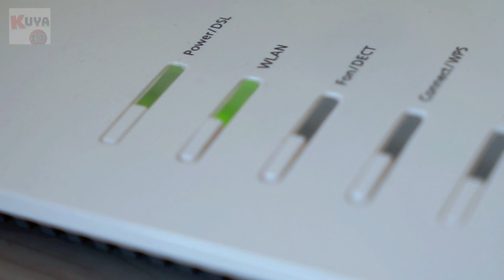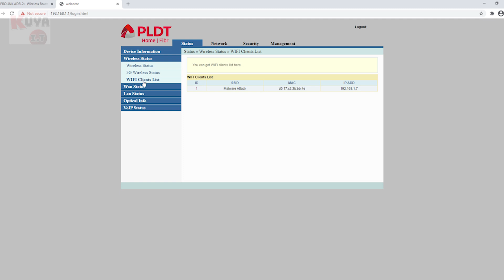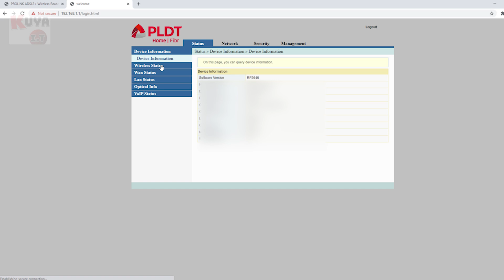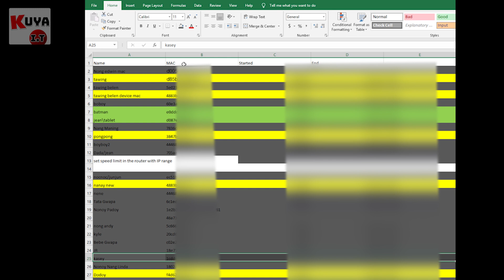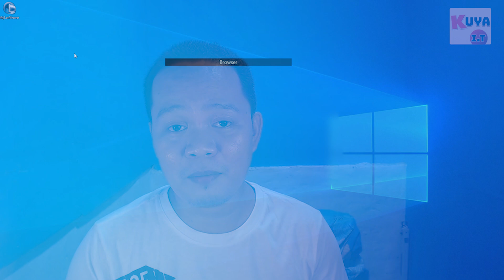PAANO MALALAMAN kung SINO, ANO AT ILAN ANG NAKA CONNECT SA WIFI MO? WHO is USING my PLDT WiFi?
5 Limang paraan para malaman mo at ma monitor ang iyong PLDT Home Fibr WiFi at LAN Local Area Network.

Alamin kung sino-sino, ano, at ilang devices ang naka konek sa iyong PLDT WiFi or Network as a whole. This video is meant to help you monitor your WiFi Network. Dahil sa dami na pong nagka problema sa WiFi hacking issue, dito ituturo kung paano mo malaman kung meron bang ibang device na naka konek sa iyong WiFi using different tools and techniques.

➊ Blinking Wlan Led light
➋ WiFi lists
➌ DHCP lists
➍ Fing App
➎ Manual lists combined with WiFi lists and DHCP lists

0:00 Intro
0:27 Blinking Wlan Led light
1:34 WiFi lists
2:59 DHCP lists
4:40 Fing app
6:12 Manual lists + WiFi lists + DHCP lists
7:51 Other ways and Softwares

who is using my wifi

Recommended Videos

Unhack WiFi EP1: Bakit na hack ang WiFi mo? Nagawa mo ang isa or ang 6 mistakes na ito!

All contents provided by this channel is for Informational and Educational purposes only.